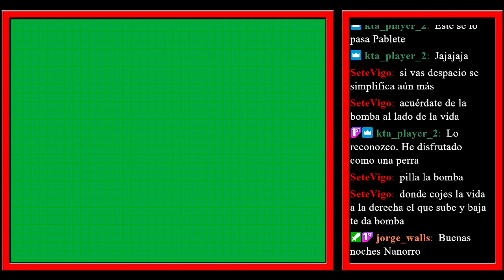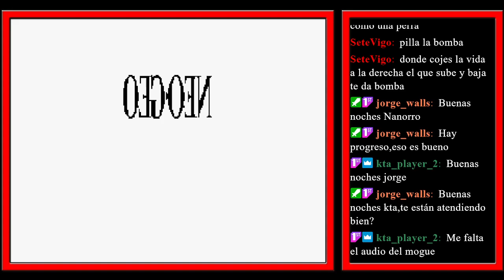#282 SPIN MASTER 1cc (CTR)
Partida a este juego de Data East de 1993.